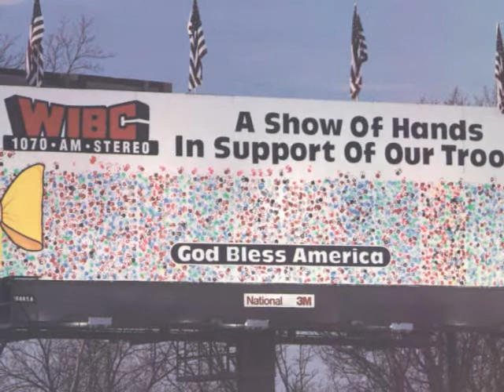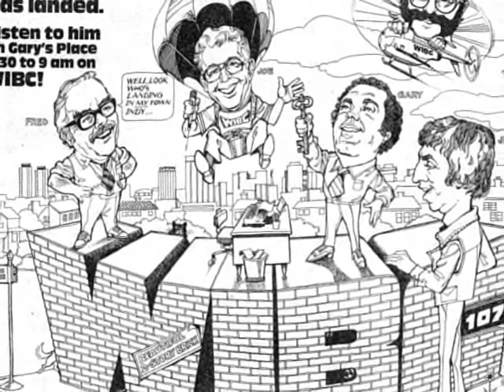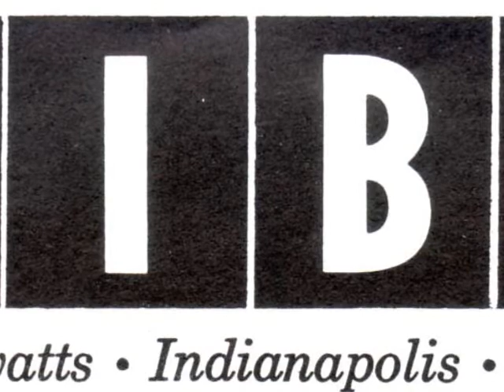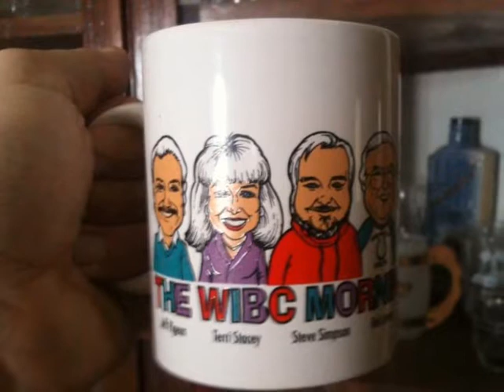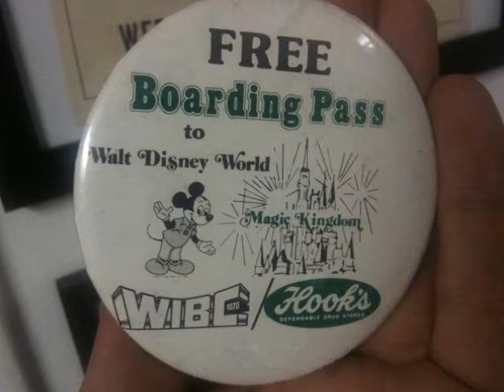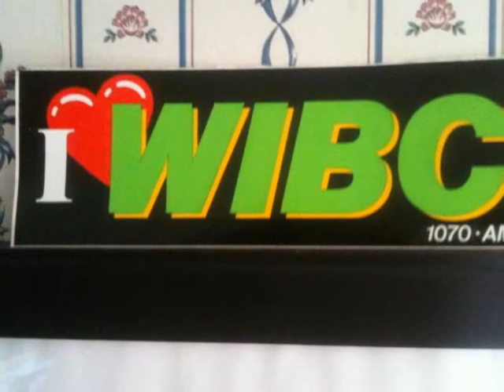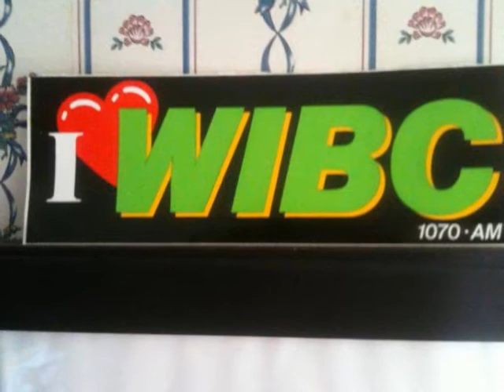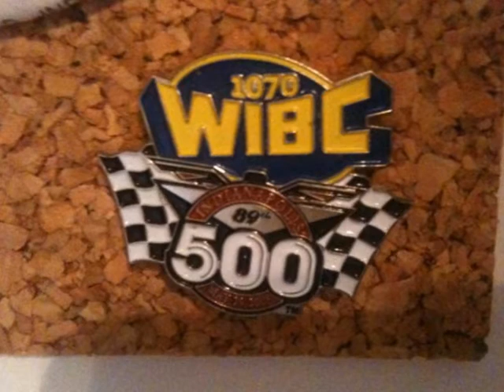WIBC Heller Jingles 6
Yet another fine fine collection of radio station jingles, produced by Hugh Heller for 1070 WIBC Indianapolis